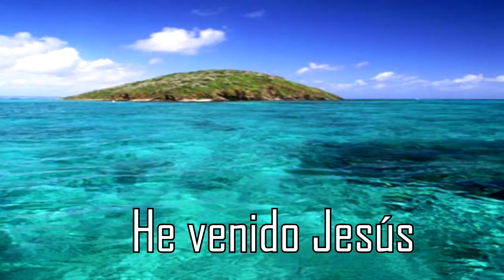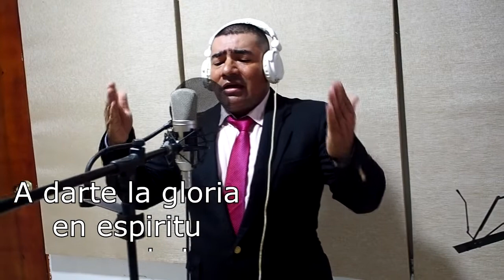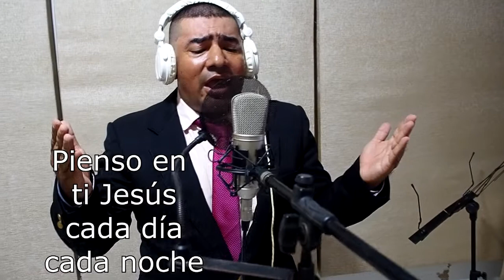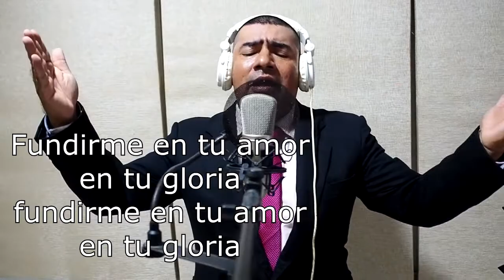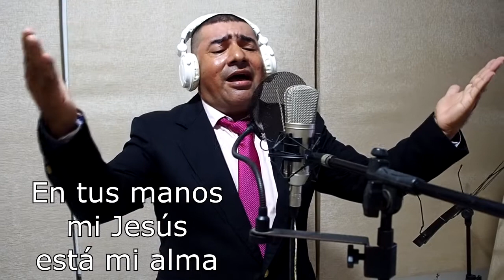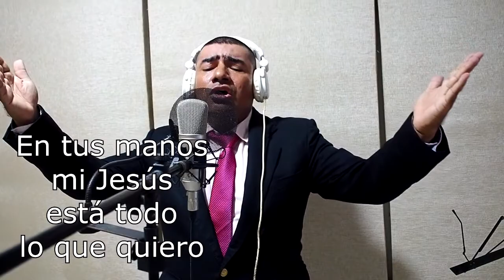MOSAICO DE ADORACIÓN - JOSE ARÍ MARIN